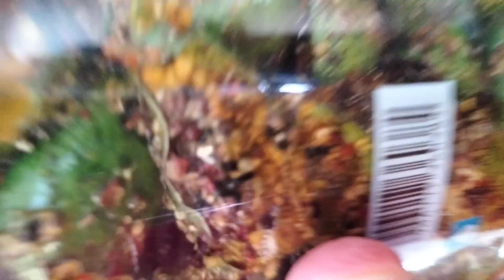Aam Ka Authentic Achar....please watch it